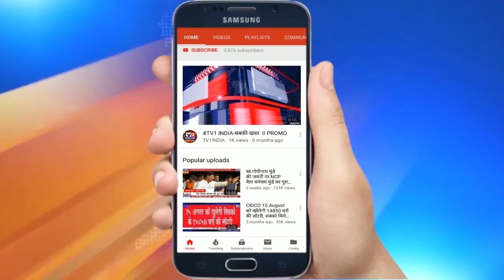PM Modi dedicates New Rewari - New Madar section of Western Dedicated Freight Corridor । PMO